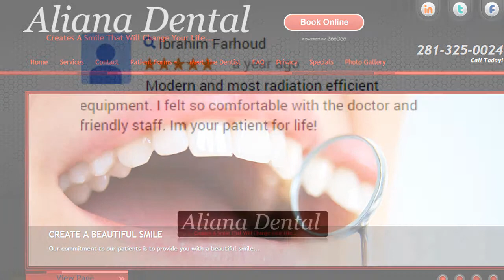Aliana Dental P.C. - REVIEWS - Sugar Land, TX Dentist Reviews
Reviewed: ★★★★★ Aliana Dental P.C. is a top reviewed Dentist in Sugar Land, TX . This video shows some of the excellent reviews and testimonials that have been offered by their happy clients. (Real reviews by real customers)

For more information you can visit them at:
16647 West Airport Boulevard Sugar Land, TX 77498, United States